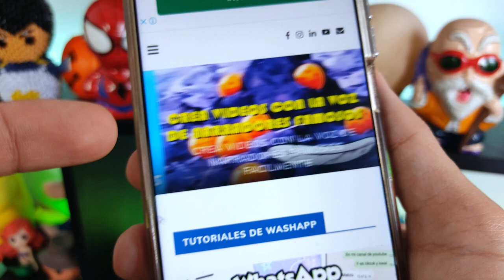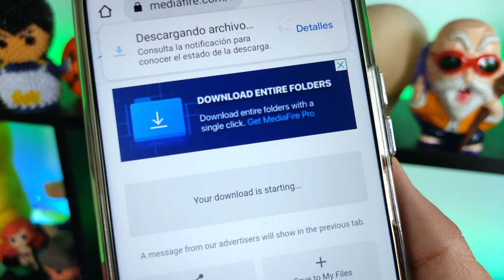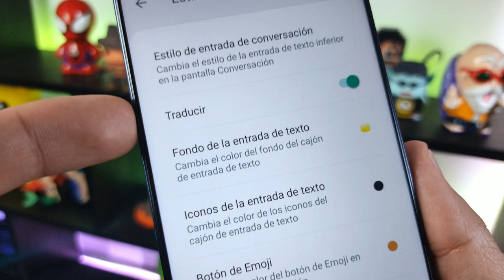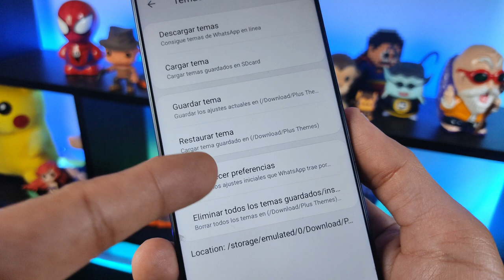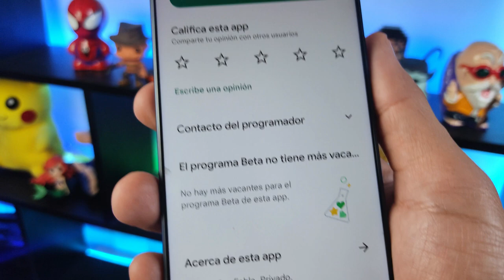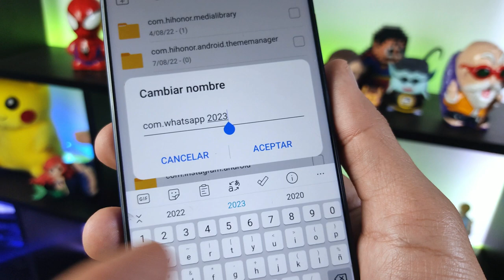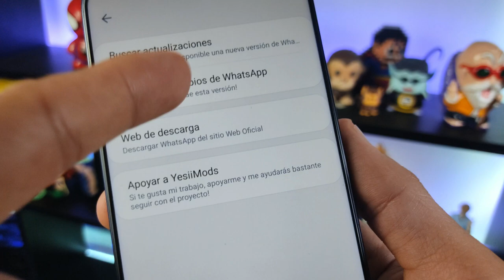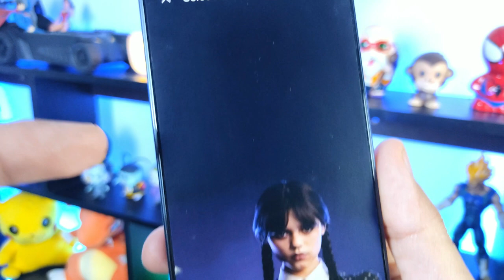NUEVO WHATSAPP PLUS Ultima Versión | Whatsapp Plus Extremo | Ultimo Whatsapp Plus 2023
NUEVO WHATSAPP PLUS ultima versión | Whatsapp Plus FULL | Ultimo Whatsapp Plus 2022 FEBRERO 2023